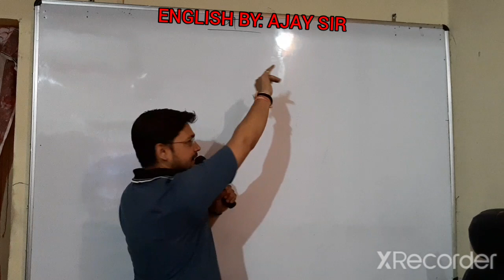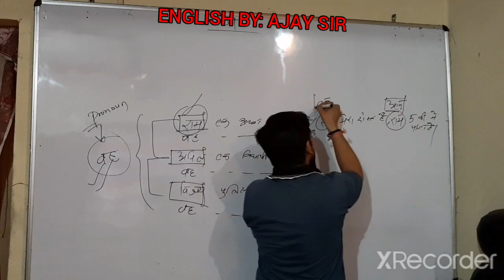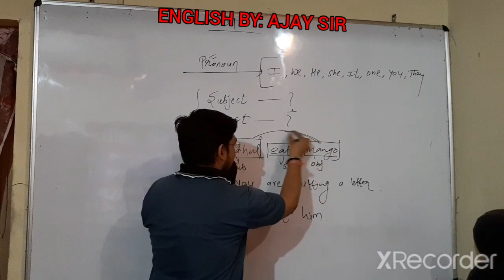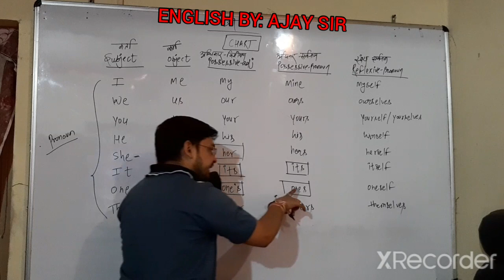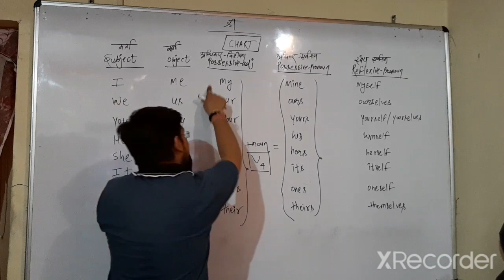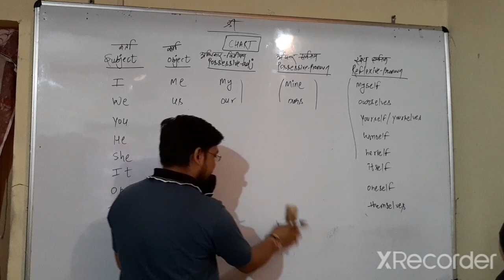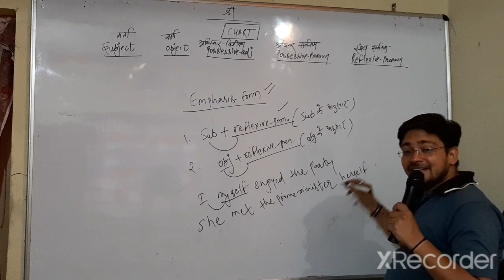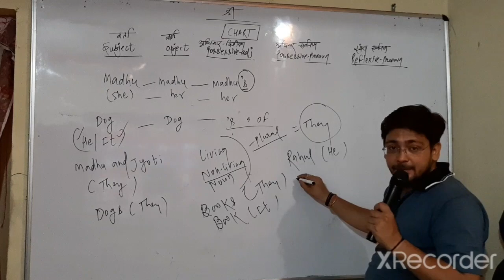Pronoun (chart explanation based on Possessive adj+possessive pronoun+reflexive pronoun)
English Grammar Series for SSC, BANK & ALL EXAMINATIONS